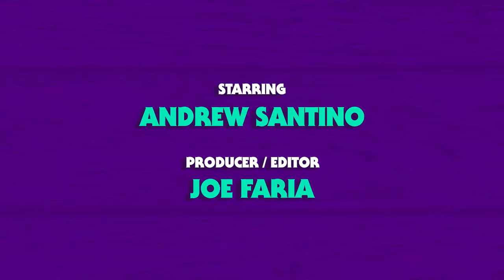Raggedy Andy and the Comedy Monster w/ Jim Gaffigan | Whiskey Ginger 169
Santino sits down with Jim Gaffigan and we take a call from Tim Dillon and chat about being the third funniest in his family, growing up in the midwest and we of course go in DEEP about food.

DOOR DASH
Download Door Dash app and enter code WHISKEY